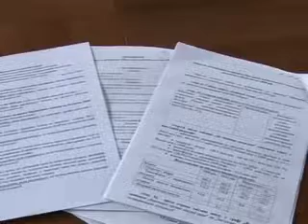Сальдо очертал свои перспективы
Херсонский мэр про свои перспективы